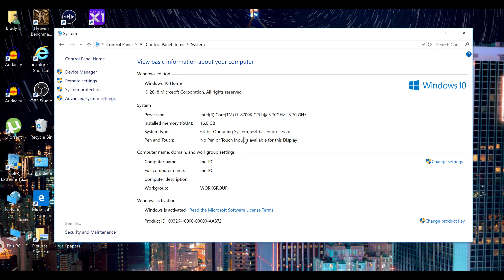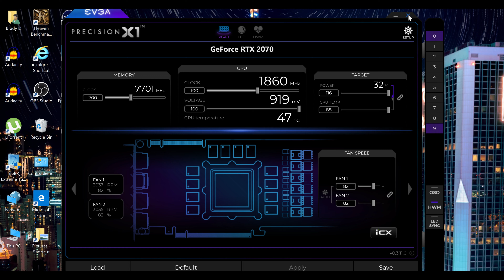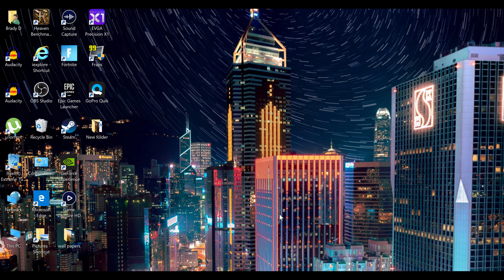my pc specks and hardware